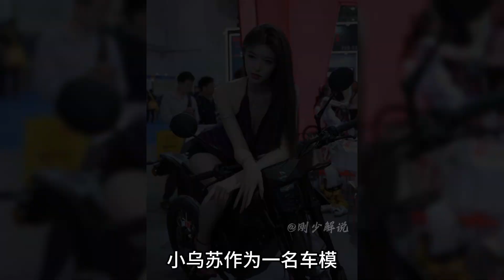网红车模小乌苏，车展界真的是太卷了